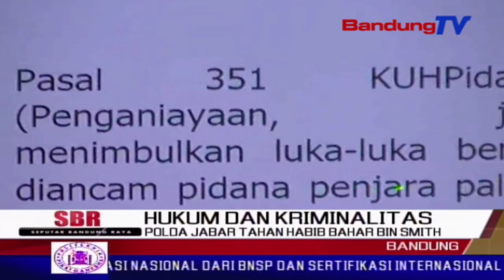POLDA JABAR Tahan Habib Bahar Bin Smith | SBR | BANDUNGTV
SBR | BANDUNGTV | IWAN SEPRIADI | Kepolisian daerah jawa barat resmi menahan tersangka habib bahar bin smith, selasa malam. penahanan dilakukan, pasca pemeriksaan tersangka habib bahar selama setidaknya delapan jam, terkait kronologi tindak pidana penganiayaan terhadap dua anak, di kediamannya di kabupaten bogor.